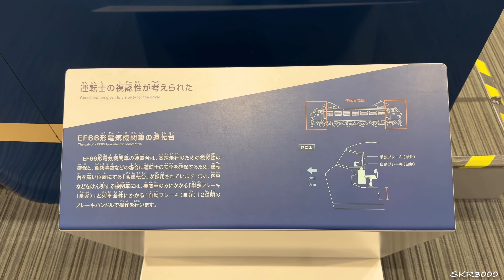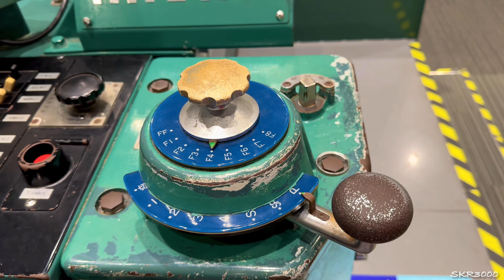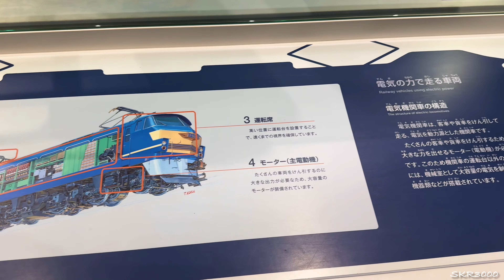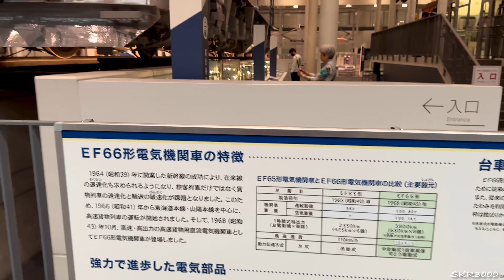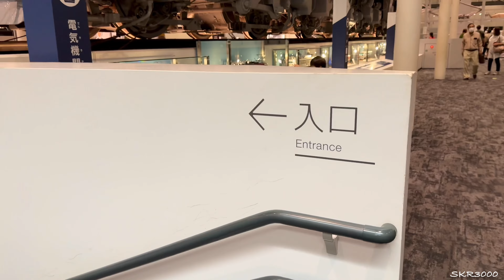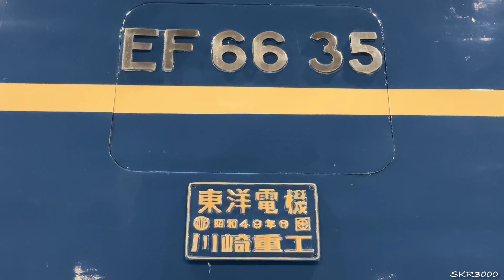【EF66 35号機 約10年ぶりの再会 京都鉄道博物館 2023.10】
動画をご覧頂いている皆様、いつもありがとうございます(#^.^#)
初めてご覧になられた方もありがとうございます(*^-^*)

京都博物館になってからは初めての訪問でした。ずっと会いたかったEF66 35号機に約10年ぶりに再会できて嬉しかったです。末長く保存して頂きたいです☺️
2023年10月撮影